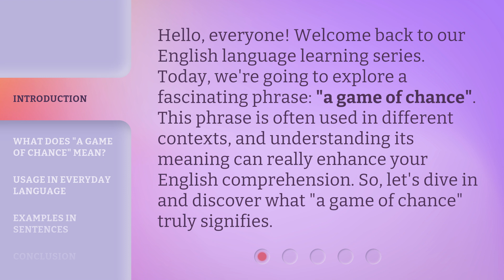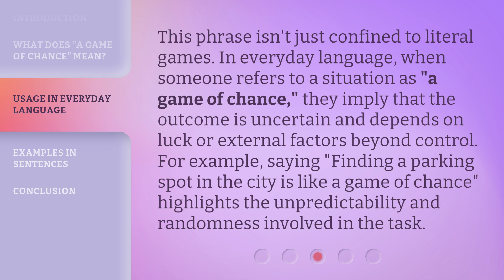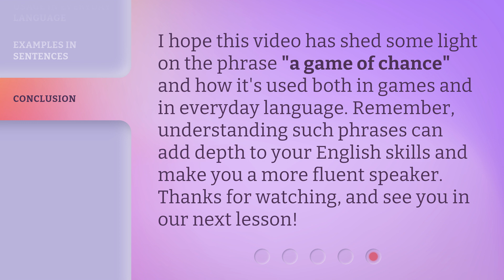Understanding "A Game of Chance": Unraveling its Meaning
Unraveling the Meaning of 'A Game of Chance': Understanding the Intricacies • Join us as we delve into the depths of 'A Game of Chance' and uncover its hidden meanings. Discover the intricate layers of this captivating concept and gain a deeper understanding of its significance in our lives. Don't miss this insightful exploration!

00:00 • Introduction - Understanding "A Game of Chance": Unraveling its Meaning
00:34 • What Does "A Game of Chance" Mean?
01:01 • Usage in Everyday Language
01:30 • Examples in Sentences